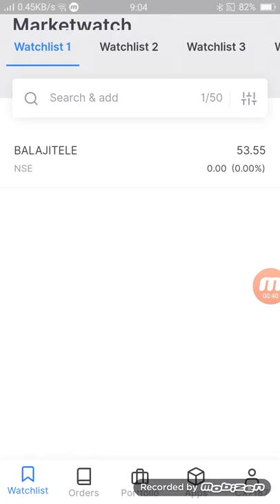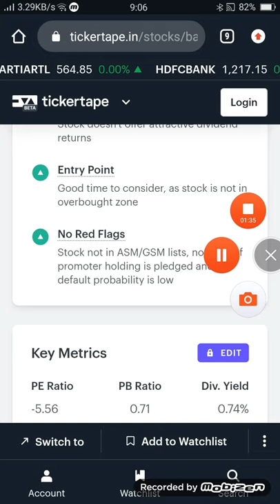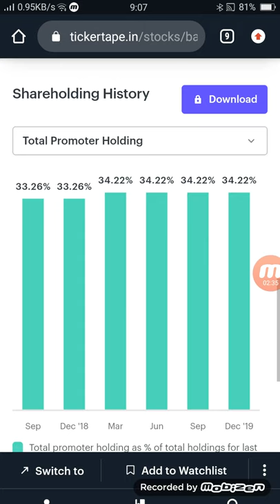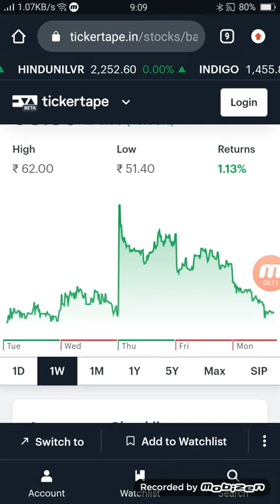Balaji tele ltd छोटा स्टॉक बड़ा प्रॉफिट